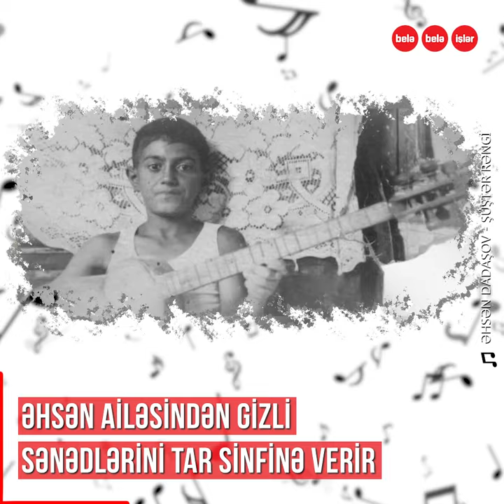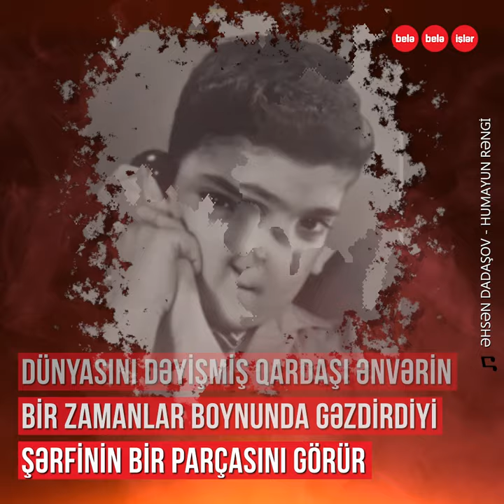Həyatındakı faciəni notlara köçürən azərbaycanlı bəstəkar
Sovet hökumətinin unutdurmağa çalışdığı ud musiqi alətini
Azərbaycan musiqisinə yenidən qazandıran,
azyaşlı övladını itirəndən sonra kədərli notlara köklənən,
atası repressiya qurbanı olan bəstəkar.
Dahi bəstəkar Üzeyir Hacıbəylinin xeyir-duasını alan Əhsən Dadaşov.
O, 13 il ərzində tarını daşıdığı futlyarda hansı sirri saxlayıb?